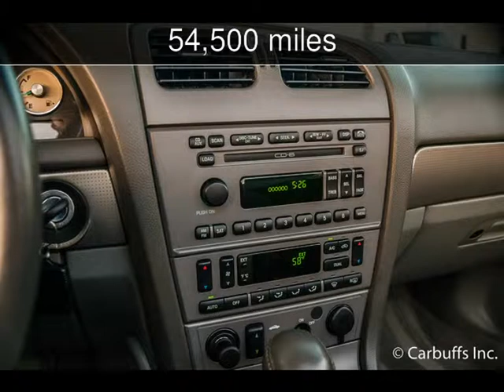2004 Ford Thunderbird Pacific Coast Roadster Used Cars - Concord,CA - 2016-02-03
See more details about this used car This 2004 Ford Thunderbird Pacific Coast Roadster with 54,500 miles is for sale at Carbuffs.